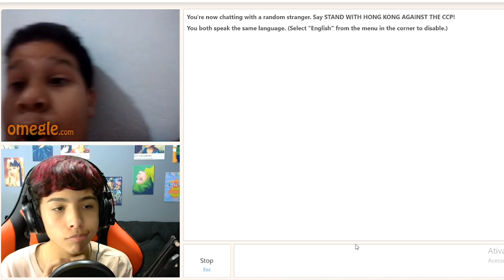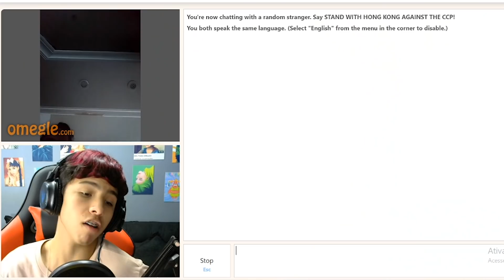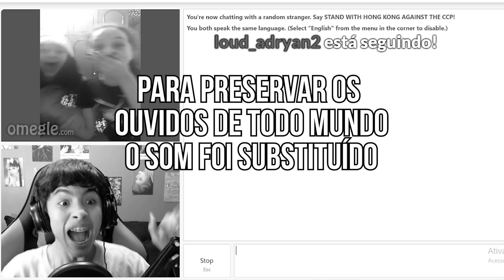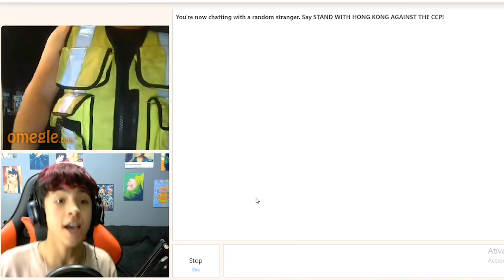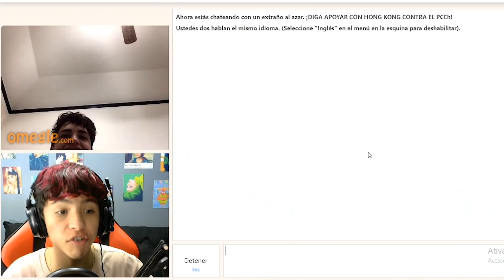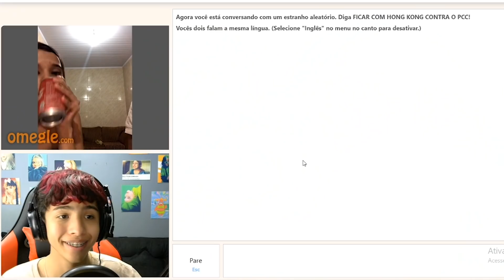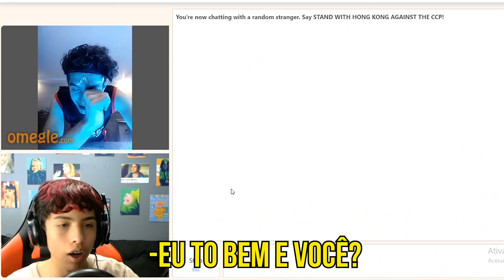X1NGAND0 HOMENS NO OMEGLE 2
segunda parte do vídeo conversando com estranhos no omegle

pra ajudar o canal a crescer mande esse vídeo pra 2 amigos.

não esquece do like ein 🥰

vídeo editado por: @impredoo